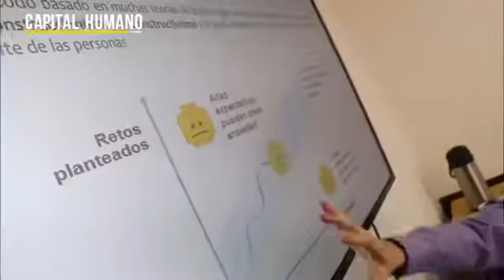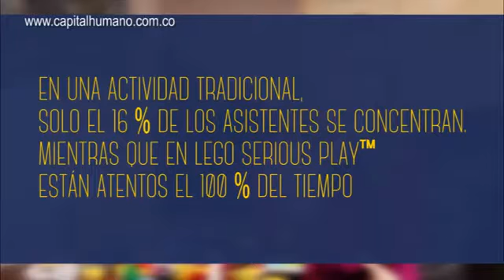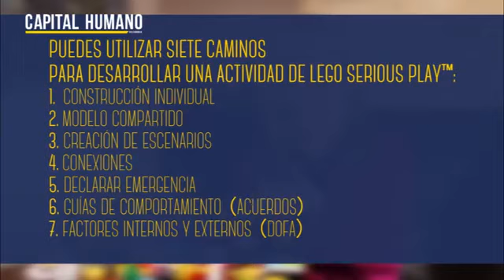Lego Serious Play™: jugar par armar una estrategia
Conozca para qué sirve la metodología Lego Serious Play™ y cuáles son los beneficios de aplicarla en las empresas.